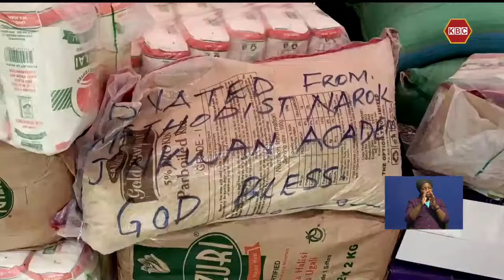Maafa ya Mafuriko I Jamaa sita wa familia moja wazikwa Naivasha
Huzuni ilitanda katika  eneo la  Longonot huko Naivasha huku jamaa sita kati ya wanane waliofariki katika mkasa wa bwawa la Mai mahiu wakizikwa. Jamaa hao sita waliohusisha watoto wanne walizikwa katika maziara ya umma ya Longonot katika hafla iliyohudhuriwa na mbunge wa eneo hilo, Jane Kihara, manusura na wakazi.